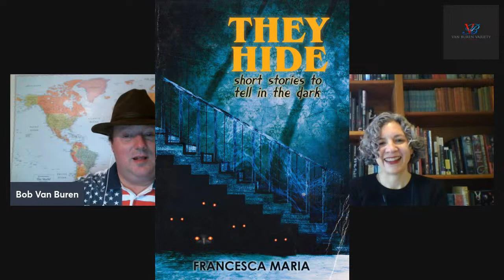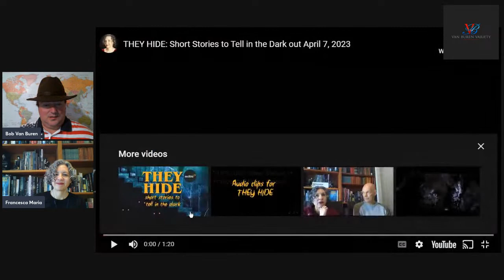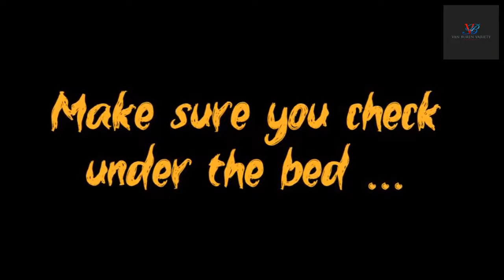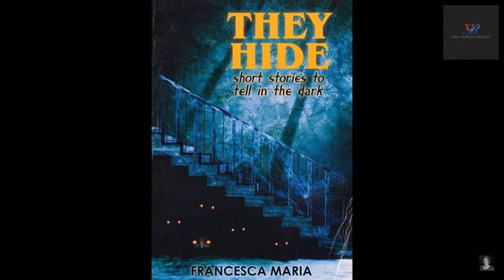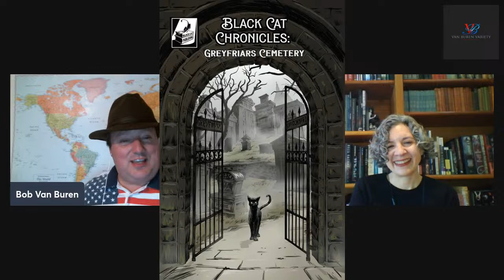Van Buren: ep 109. Francesca Maria - "They Hide: Short Stories to Tell in the Dark"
Francesca Maria has been penning horror stories since she was able to pick up a pen and write at the age of six. This fascination with horror was spurred by her insatiable quest to uncover what was haunting her house as a child. Now in her late forties, Francesca is still haunted by her childhood home which continues to invade her dreams.

Francesca has spent 19 years as the co-owner of Black Cat Comics in Northern California and has been reading comics for over two decades. She is an avid fan of Neil Gaiman, Tom King, Stephen King, Tom Taylor, Geoff Johns and Jeph Loeb. When she's not reading and writing horror, Francesca visits haunted places and records their histories.

Francesca is a former journalist, a published author and a graduate from University of California at Berkeley.

Francesca is also a psychic medium and detective and uses her knowledge of the other world to aid in her storytelling.  She has a black belt in Taekwondo, drives a '53 Chevy truck and drums until her hands bleed.

You can find her work in Crystal Lake's Flash Fiction monthly contests, the upcoming Death's Garden Revisited anthology, Black Cat Chronicles and her upcoming debut release of her short story collection: THEY HIDE: SHORT STORIES TO TELL IN THE DARK, coming April 7th, 2023.